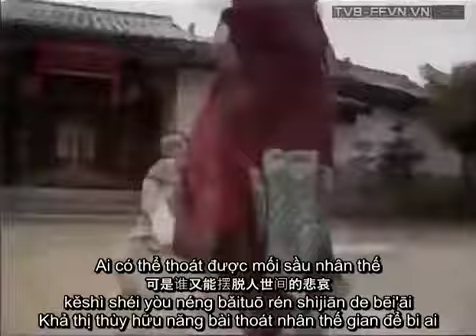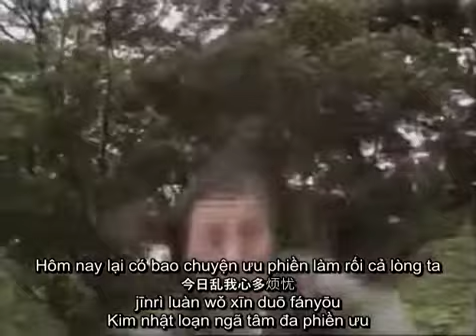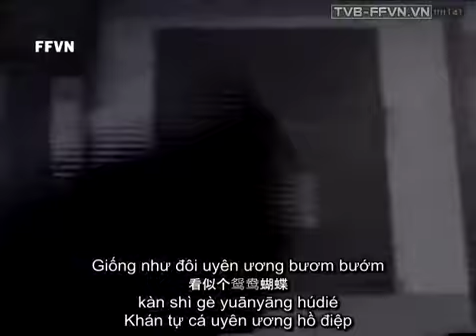TÂN UYÊN ƯƠNG HỒ ĐIỆP MỘNG - 新鸳鸯蝴蝶梦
TÂN UYÊN ƯƠNG HỒ ĐIỆP MỘNG
新鸳鸯蝴蝶梦

Bài hát nổi tiếng trong bộ phim Bao Thanh Thiên (1995).
Bài hát gắn liền với tuổi thơ của rất nhiều người Việt Nam.

- Lời tiếng Trung:

昨日像那东流水
离我远去不可留
今日乱我心多烦忧
抽刀断水水更流
举杯消愁愁更愁
明朝清风四飘流
由来只有新人笑
有谁听到旧人哭
爱情两个字好辛苦
是要问一个明白还是要装作糊涂
知多知少难知足
看似个鸳鸯蝴蝶
不应该的年代
可是谁又能摆脱人世间的悲哀
花花世界鸳鸯蝴蝶
在人间已是癫
何苦要上青天
不如温柔同眠...

- Dịch Hán Việt

Tạc nhật tương na đông lưu thủy
Ly ngã viễn khứ bất khả lưu
Kim nhật loạn ngã tâm đa phiền ưu
Trừu đao đoạn thủy thủy canh lưu
Cử bôi tiêu sầu sầu canh sầu
Minh triều thanh phong tứ phiêu lưu
Do lai chỉ hữu tân nhân tiếu
Hữu thùy thính đáo cựu nhân khốc
Ái tình hữu cá tự hảo tân khổ
Thị yêu vấn nhất cá minh bạch hoàn thị yêu trang tác hồ đồ
Tri đa tri thiểu nan tri túc
Khán tự cá uyên ương hồ điệp
Bất ứng cai để niên đại
Khả thị thùy hữu năng bài thoát nhân thế gian để bi ai
Hoa hoa thế giới uyên ương hồ điệp
Tại nhân gian dĩ thị điên
Hà khổ yêu thượng thanh thiên
Bất như ôn nhu đồng miên…

- Dịch tiếng Việt:

Ngày hôm qua như dòng nước chảy về đông
Mãi xa ta không sao giữ lại được
Hôm nay lại có bao chuyện ưu phiền làm rối cả lòng ta
Rút dao chém xuống nước, nước càng chảy mạnh
Nâng chén tiêu sầu, càng sầu thêm
Gió sớm mai thổi đi bốn phương
Xưa nay chỉ thấy người nay cười
Có ai nghe thấy người xưa khóc đâu
Hai tiếng ái tình thật cay đắng
Muốn hỏi cho rõ hay giả vờ ngây ngô
Chỉ có thể biết nhiều hay ít sao có thể biết cho đủ
Giống như đôi uyên ương bươm bướm
Trong những năm tháng khó khăn này
Ai có thể thoát được mối sầu nhân thế
Phù hoa nhân thế, Uyên ương hồ điệp
Sống ở trên đời đã là chuyện điên rồ
Sao còn muốn lên tận trời xanh?
Chi bằng hãy cùng ngủ yên trong sự dịu êm...

CẢM ƠN CÁC BẠN ĐÃ THEO DÕI KHO SỬ! CHÚC CÁC BẠN CÓ NHỮNG KIẾN THỨC BỔ ÍCH VỀ LỊCH SỬ!